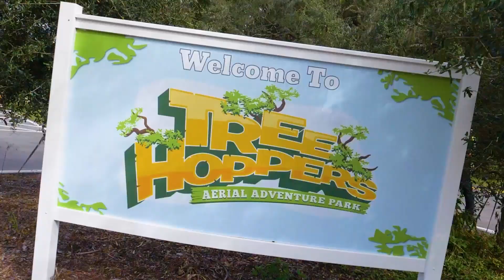The Best Get-Together Party You Could Imagine!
An Aerial Obstacle Course... What's that??

Looking for a fresh idea of something fun to do with your friends and family?

TreeHoppers Aerial Adventure Park is the perfect place for your next adventure!

TreeHoppers Aerial Adventure Park is:

 * Outdoor fun in nature’s beauty
 * Fun for toddlers, kids, teens, and adults
 * Great for group events
 * A great way to challenge yourself at your pace and personal speed
 * Environmentally friendly – no motors and no electricity
 * Great for building self-confidence
 * A feel-good exercise